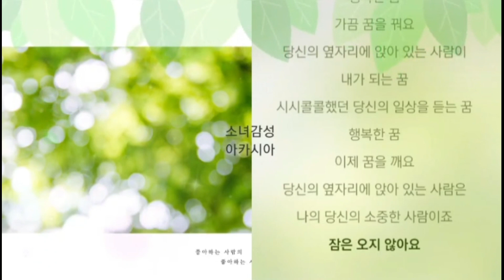최수빈 - 좋아하는 사람의 좋아하는 사람